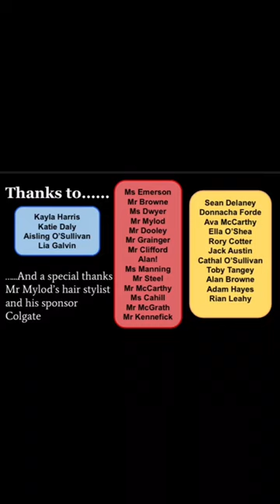TY green schools video